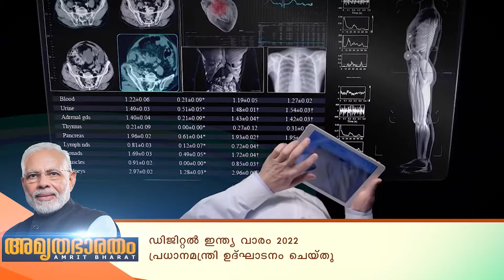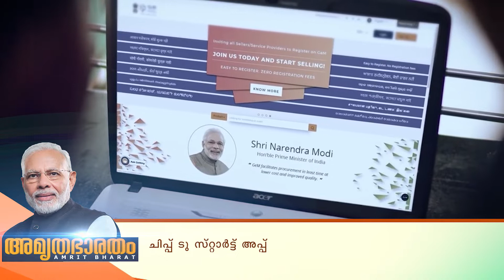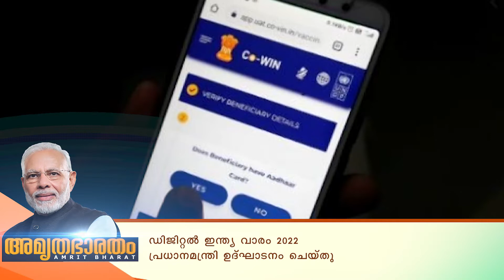അമൃത ഭാരതം 09-07-2022 | നവഭാരതത്തിന്റെ ഹൃദയസ്പന്ദനങ്ങൾ | Amrutha Bharatham